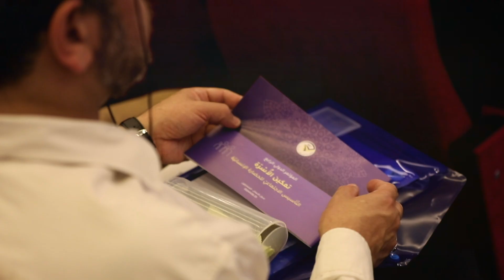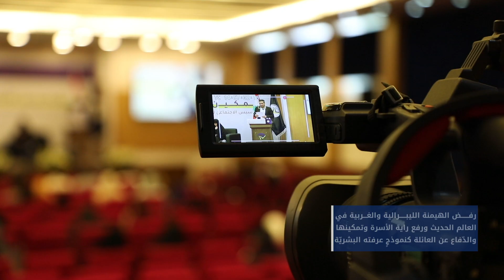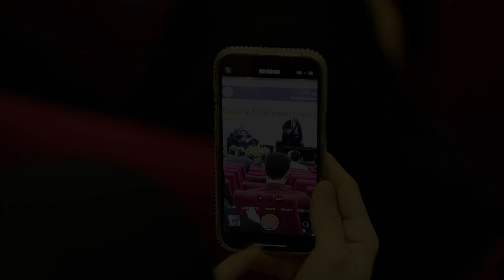فعاليات مؤتمر تمكين الأُسْرَة "التّأسيس الاجتماعي للحضارة الإنسانيّة | جامعة المعارف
MU​, Mastering Life with Wisdom & Knowledge.